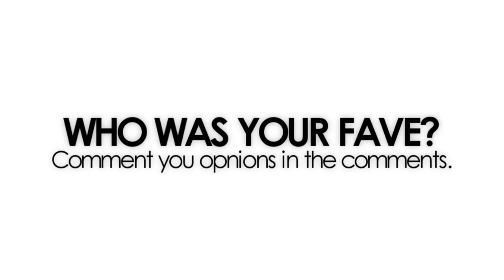America's Next Top Model Cycle 22 Episode 1 Photos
My faves were Lacey, Justin and Courtney.